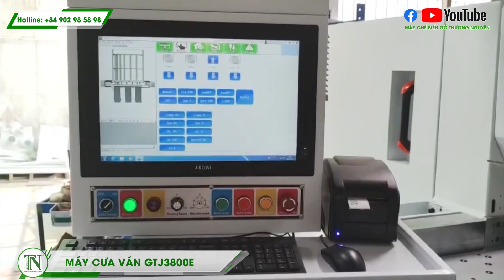MÁY CƯA VÁN GTJ3800E, LẬP TRÌNH TIẾT KIỆM PHÔI TỐI ĐA